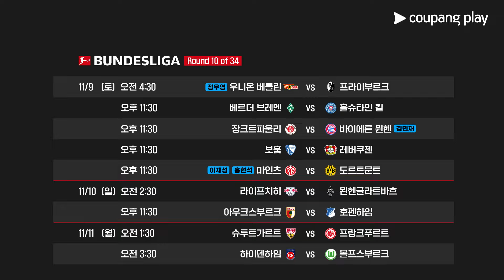24-25 분데스리가 10R 생중계 예고 | 쿠팡플레이 | 쿠팡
24-25 분데스리가 10R 쿠팡플레이 전 경기 생중계

김민재, 우파메카노의 '촘촘'수비로
단독 1위를 수성한 바이에른 뮌헨

코리안 듀오가 활약하는 마인츠와
지긋한 연패를 끊어낸 도르트문트의 대결

계속되는 순위 싸움 끝에 결국 맞붙는 두 팀
정우영의 우니온 베를린과 프라이부르크

생애 첫 A매치 국가대표 명단에 발탁된
이현주의 하노버 경기까지!

분데스리가는 쿠팡플레이에서 만나요🙌

📌10R 중계 일정
11/9 (토) 오전 4:30 - 우니온 베를린 vs 프라이부르크 (김용남 / 김환)
11/9 (토) 오후 11:30 - 마인츠 vs 도르트문트 (박봉서 / 남윤성)
11/9 (토) 오후 11:30 - 보훔 vs 레버쿠젠
11/9 (토) 오후 11:30 - 🔥장크트파울리 vs 바이에른 뮌헨🔥 (김용남 / 임형철)
11/9 (토) 오후 11:30 - 베르더 브레멘 vs 홀슈타인 킬
11/10 (일) 오전 2:30 - 라이프치히 vs 묀헨글라트바흐 (김태범 / 남윤성)
11/10 (일) 오후 9:30 - [분데스리가2] 엘버스베르크 vs 하노버 (김용남 / 남윤성)
11/10 (일) 오후 11:30 - 아우크스부르크 vs 호펜하임
11/11 (월) 오전 1:30 - 슈투트가르트 vs 프랑크푸르트
11/11 (월) 오전 3:30 - 하이덴하임 vs 볼프스부르크